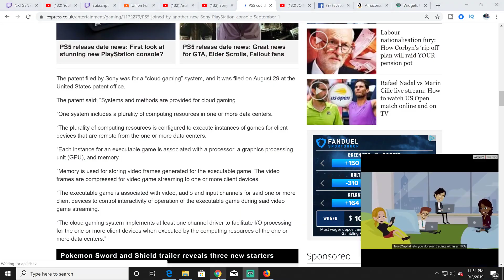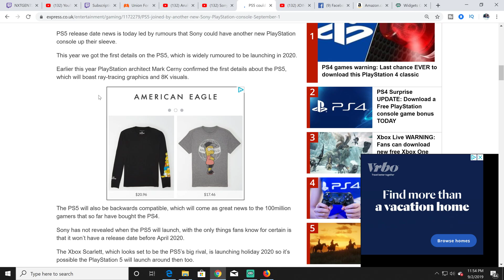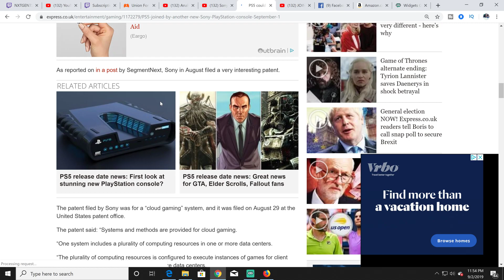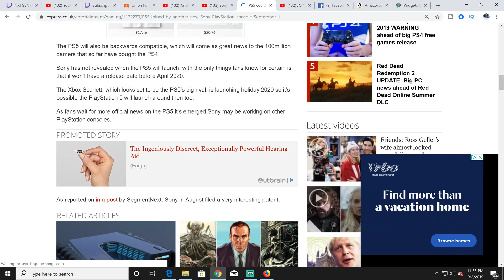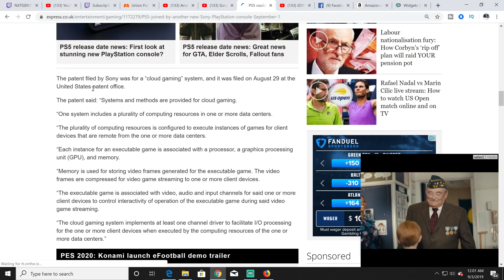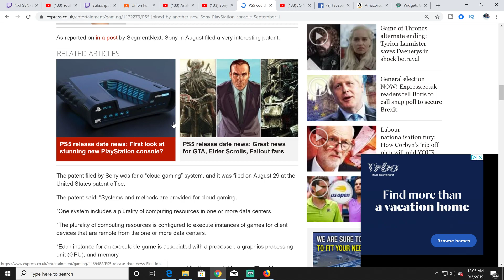Sony To Release Two Console Next Generation !!!!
PS5 release date news is today led by rumours that Sony could have another new PlayStation console up their sleeve.

This year we got the first details on the PS5, which is widely rumoured to be launching in 2020.

Earlier this year PlayStation architect Mark Cerny confirmed the first details about the PS5, which will boast ray-tracing graphics and 8K visuals.s5